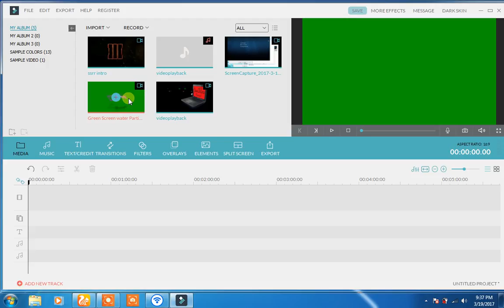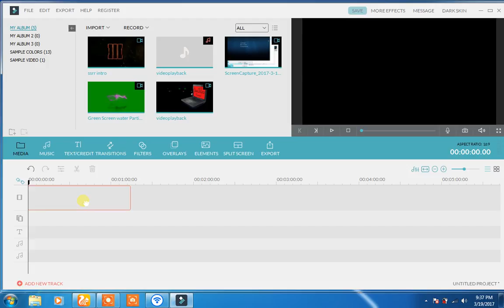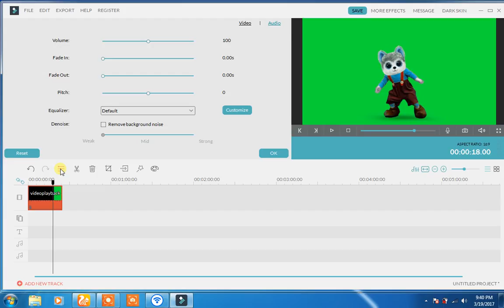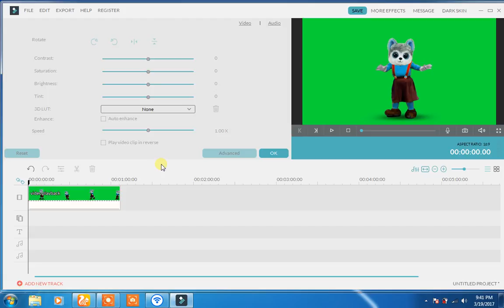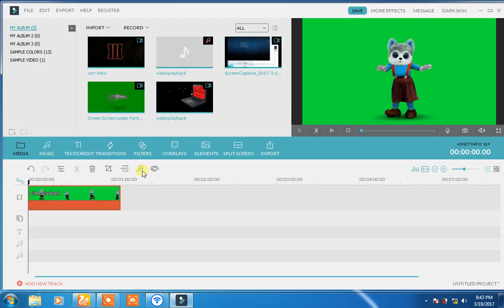Filmora Video Editor : How to add files in layers - اردو -हिंदी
Admin
Shahid Rehan
Phones

Music
Minecraft
Movies
Drake
Beyonce
Frozen
Happy
Afrikaans: mobiele rekenaar en tegnologie
Arabic: الكمبيوتر المحمول والتكنولوجيا
Azerbaijani: mobil kompüter və texnologiya
Belarusian: мабільны кампутар і тэхналогіі
Bulgarian: мобилен компютър и технология
Bengali: মোবাইল কম্পিউটার ও প্রযুক্তি
Bosnian: mobilnih računala i tehnologije
Catalan: ordinador mòbil i la tecnologia
Cebuano: mobile computer ug teknolohiya
Czech: mobilní počítač a technologie
Welsh: cyfrifiadur symudol a thechnoleg
Danish: mobil computer og teknologi
German: Mobile Computer und Technik
Greek: φορητό υπολογιστή και την τεχνολογία
English: mobile computer and technology
Esperanto: mobile computer